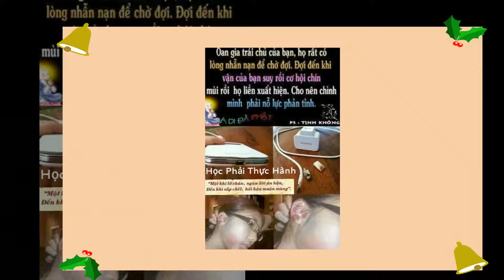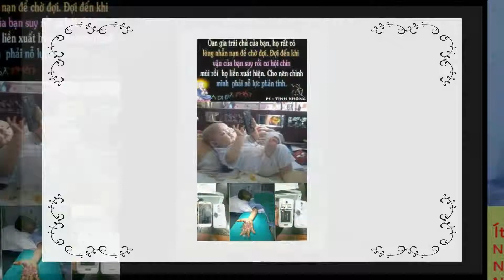MA CHƯỚNG-KHÔNG XEM BÁO CHÍ KHÔNG NGHE ĐIỆN THOẠI Pháp Sư Tịnh Không